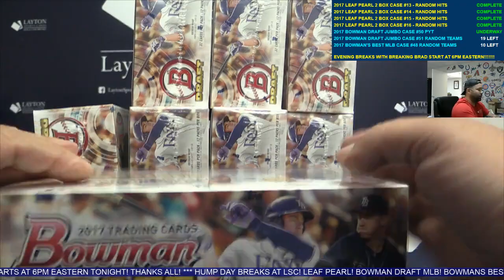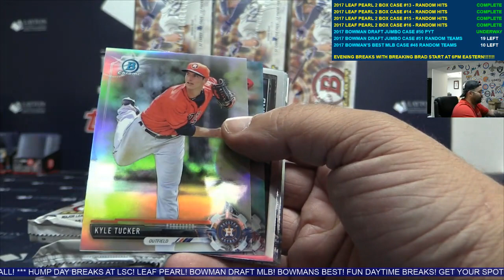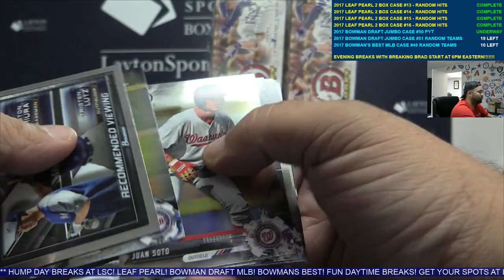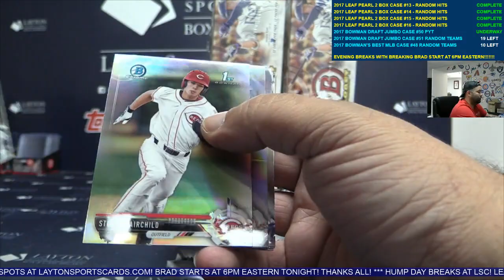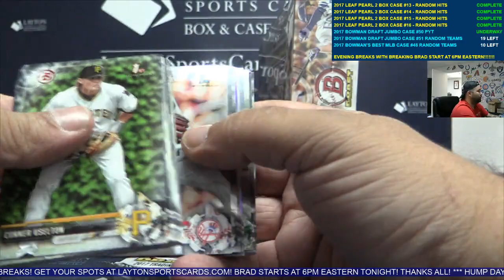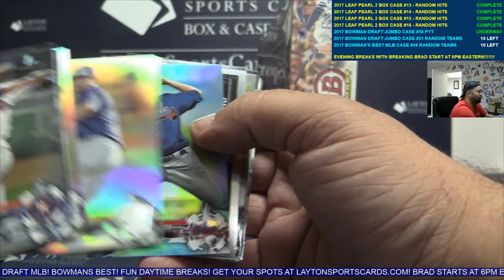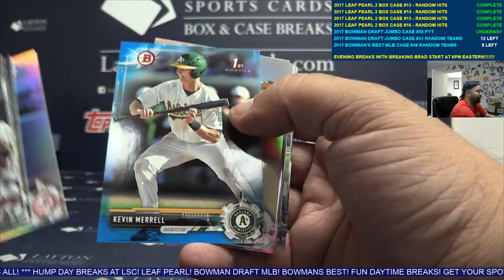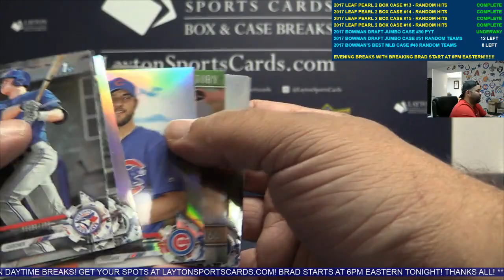2017 Bowman Draft Baseball Jumbo Case Break #50 PYT